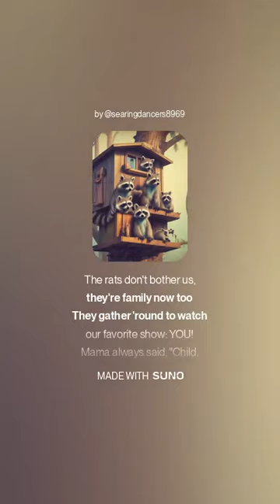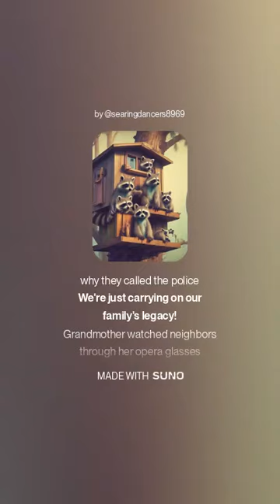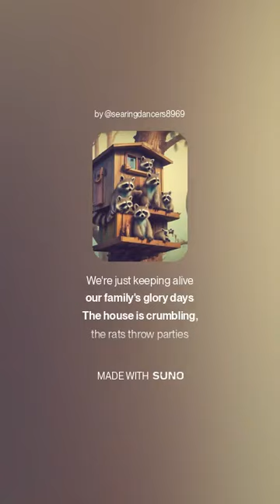It's Not Creepy If It's Family Tradition - Country Satire